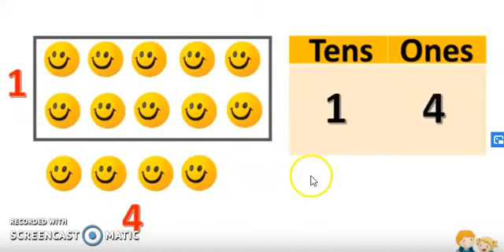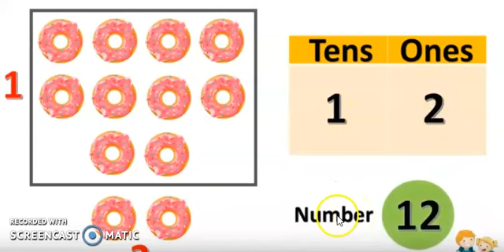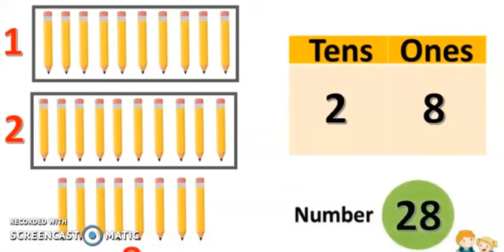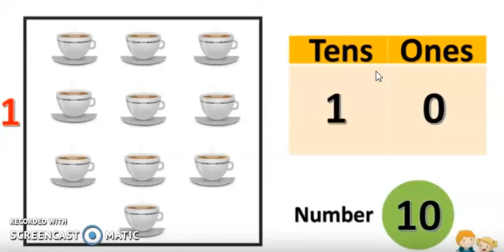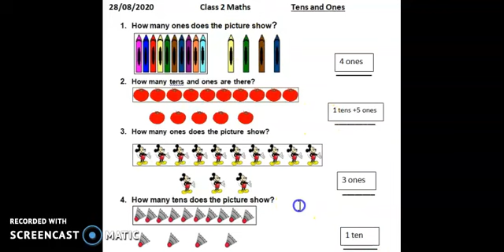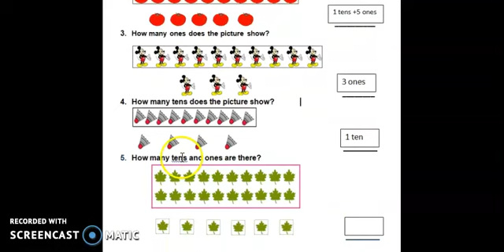Prepared by: Kanika Class: 2 Subject: Maths Topic: Tens and Ones (count)